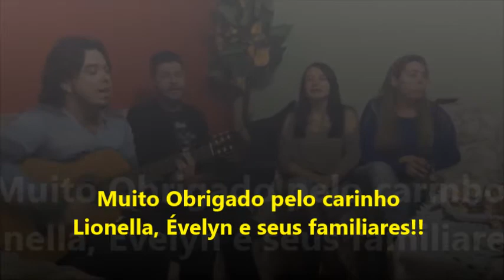Churrasco com Cairon&Gustavo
Parabéns Lionella e Brigadao pelo carinho Évelyn e familiares!! Uma parceria de Cairon&Gustavo, Confraria1191 e Super Cantonne, esse é o vídeo com a ganhadora da promoção CHURRASCO COM CAIRON & GUSTAVO.